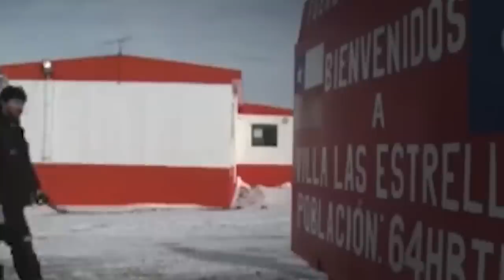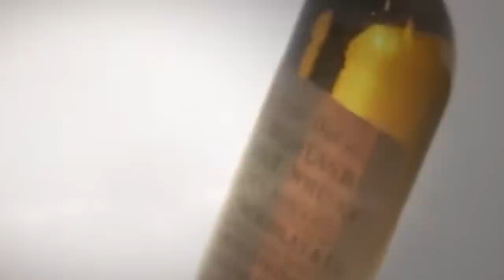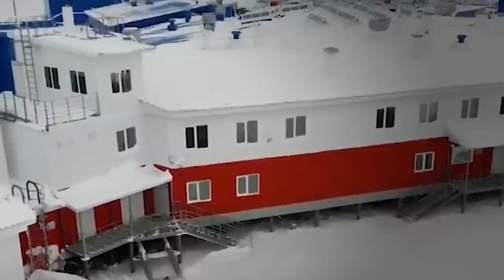This Discovery in Antarctica Scares Scientists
Antarctica is Earth's fifth-largest continent. And it is the coldest place on our planet. And believe it or not, it is actually a desert. It does not rain or snow a lot there. When it snows, the snow does not melt and builds up over many years. The continent is made up of lots of ice in the form of glaciers, ice shelves, and icebergs. Scientists take turns going there to study. But overall, it's pretty inhospitable. But don’t think for a second some pretty strange stuff isn’t turning up there… 15 Unsettling Discoveries In Antarctica Nobody Can Explain